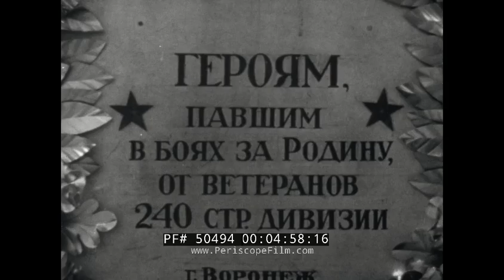BATTLE OF THE DNIEPER RIVER 1943 EASTERN FRONT WWII UKRANIAN NEWSREEL 9 50494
For simultaneous translation, hit the "closed caption" button and then turn on "auto translate."

This Ukranian-language newsreel shows the WWII era victory of the Soviet Army at Stalingrad, the Caucasus,  and Orel-Kursk Salient Battle which changed the course of the war. The film begins in 1943 with the Battle of the Dnieper River. Soviet troops began the liberation of Eastern Ukraine.

The Battle of the Dnieper was a military campaign that took place in 1943 on the Eastern Front of World War II. It was one of the largest operations in World War II, involving almost 4,000,000 troops on both sides and stretching on a 1,400 kilometres (870 mi) long front. During its four-month duration, the eastern bank of the Dnieper was recovered from German forces by five of the Red Army's fronts, which conducted several assault river crossings to establish several heavily fortified areas on the western bank. Subsequently, Kiev was liberated in the Battle of Kiev.

One of the costliest operations of the war, the casualties are estimated at being from 1,700,000 to 2,700,000 on both sides. One of the most tragic events took place during the establishment of so-called Bukryn lodgement near the village of Malyi Bukryn (Myronivka Raion). The Soviet writer and war veteran Viktor Astafyev in his memoirs was recalling that 25,000 soldiers who entered the Dnieper from one side, would exit the river on the other side in amounts of 5-6,000.

2,438 soldiers were awarded the Hero of the Soviet Union which was more than had been awarded previously since the award's establishment and never again was there such a big number of laureates.

The narrator says: The German staff was confident that the mighty fortification so-called "eastern shaft", the main part of which runs along the Dnieper - was impregnable. "The Dnieper River will flow backwards before the Russians overcome us"  boasted Hitler.

But Soviet Army Lieutenant Yuri Melkov wrote: "The Dneiper is a natural barrier. I can not say that this is nonsense. The steep, high banks that the Germans strengthened for two years. But Kiev is awaiting us, and we will come."

Yuri commanded a unit of well-known Katyusha rockets. He was a Knight of the Order of the Red Star. After his commander was killed in battle by the Germans, he became the battalion commander. The General told him: "You are now a commander, you need to have a shave."

It was important not to allow the Germans to recover, and for us to cross the Dnieper River to the east and grab a foothold on its right bank. At the end of September 1943 the main forces of the Voronezh Front began to cross the Dnieper. Troops seized a bridgehead in the mouth of Pripyat (mark 3:31). The troops of the Southwestern Front began the crossing at the city Dnipropetrovsk (mark 3:44).

As a result of fierce battles the troops, with the active help of the local population and the guerrillas, created 23 bridgeheads on the right bank. Two of them were at Bukrin Lyutizh and played a crucial role in the liberated Kiev. The Nazis tried to push our troops back into the Dnieper River.

Every piece of land has been watered with the blood of Soviet soldiers. On October 10, 1943, in the battle for Lyutizh, Lieutenant Yuri Melkov died a heroic death. The Motherland will never forget the names of all the living and the fallen heroes, as well as not to forget the name of Yuri Melkova. Here in Lyutizhi, we erected a monument. The school museum contains his personal belongings, letters, photos and all his medals are preserved. "No one is forgotten, nothing is forgotten!"

The End.